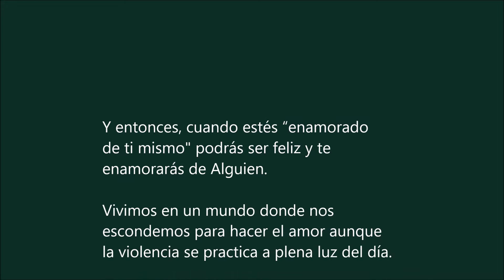Perla Johaly Remix by Boss 2017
Y entonces,
cuando estés “enamorado de ti mismo"
podrás ser feliz y te enamorarás de Alguien.
Vivimos en un mundo
donde nos escondemos para hacer el amor
aunque la violencia se practica a plena luz del día.

Perla Johaly

music Francesco Lettera

video REMIX by Boss 2017